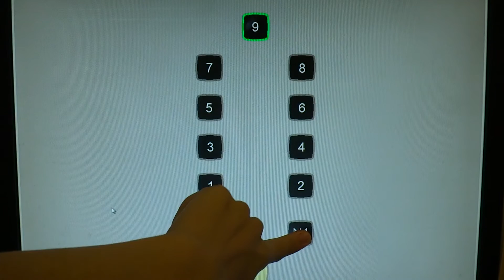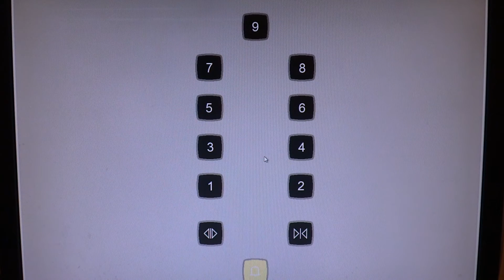Animated: Kone M-Series Traction Elevators at Grand Vista Lodge in Fiestaland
This is a nice elevator, unlike the Gran Melia that Jacob (TheElevatorChannel) filmed back in late 2009.